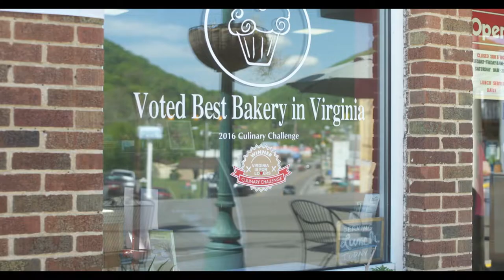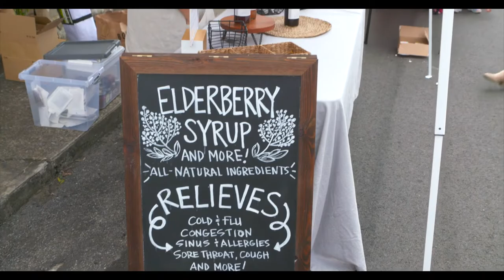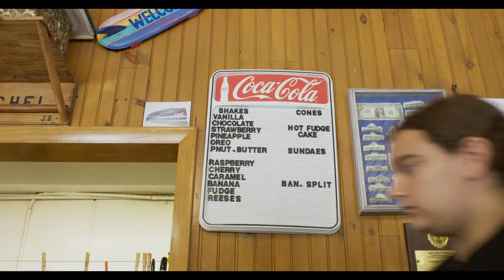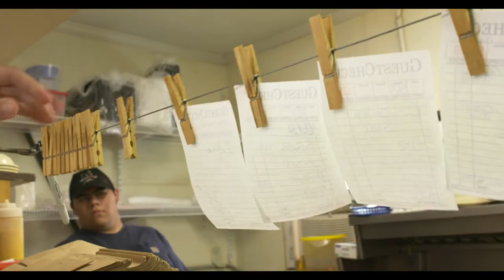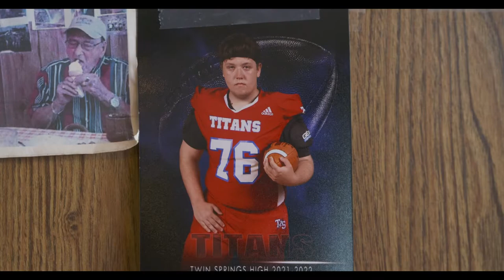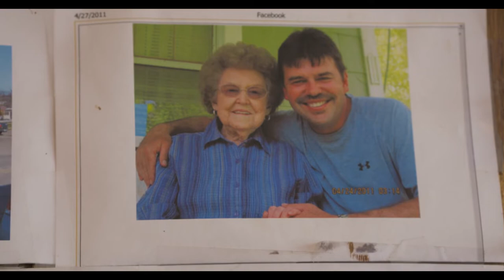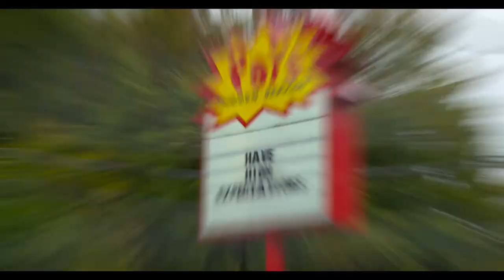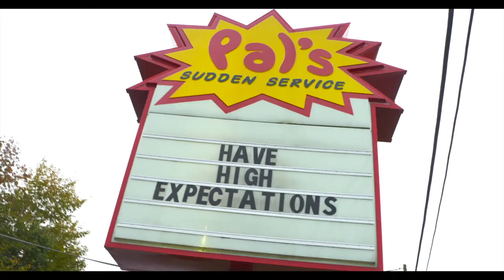Visit Scott County, VA! Eat, Drink, Love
Are you wondering what to do on your visit to Scott County, VA? Let this video serve as the ultimate guide! Scott County, VA has so much to offer and is a perfect example of small town America! Come Eat, Drink, and Love in Scott County!